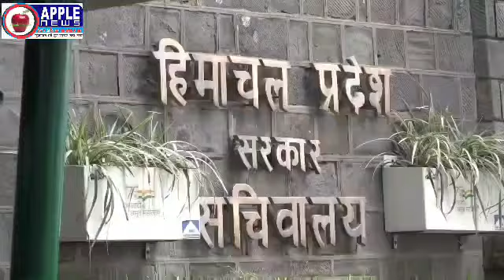हर्षवर्धन चौहान बोले - अवैध खनन से नहीं प्राकृतिक आपदा से हुआ नुकसान, विक्रमादित्य का बयान बचकाना